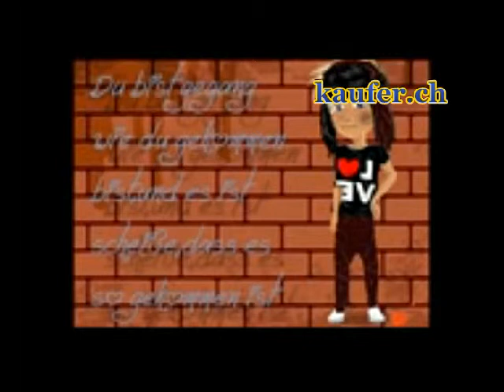Auch Engel sterben '